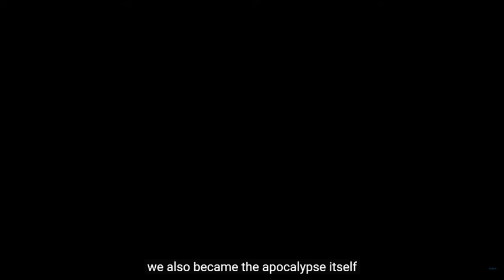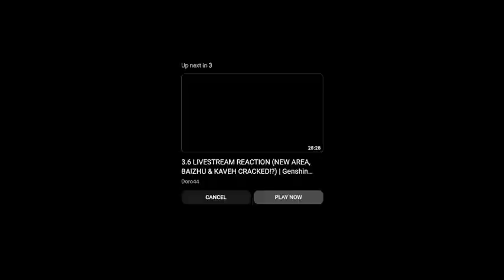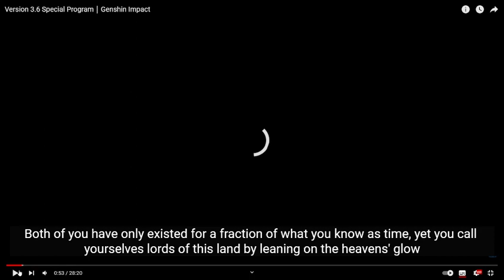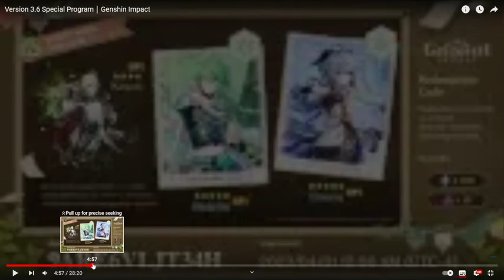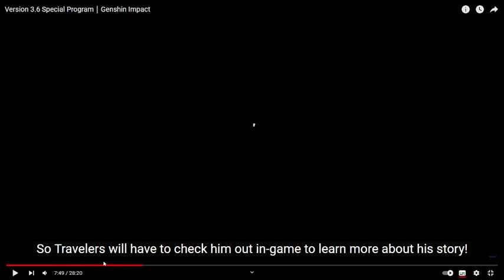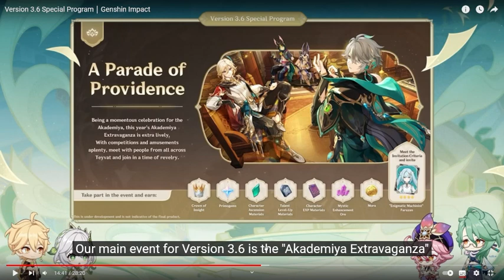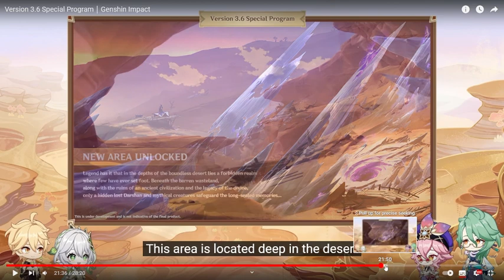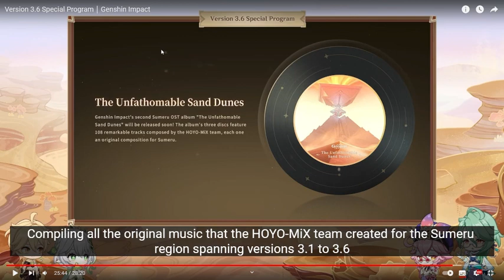The Bois Are Off For Another Event In Sumeru!! - Genshin v3.6 Special Program Rection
Hi! I am abit late for this update reaction but here it is! Hopefully you guys enjoy, I'm really looking forward to be playing this on stream for you guys to enjoy :D Look forward to seeing you guys there on twitch :DDD

Chat Rules:
- No spamming or doxxing of me or any livers that I bring up/collab with.
- No bringing me up in other livers' chats unless they brought me up first!
- Likewise, don't bring up other livers while I'm chatting about things unless I bring them up first!
- No backseating, spoilers or talks about leaks about current & future content of games unless I talk about it/request for it first.
- Chat with decency and stay on topic please. Like you'd do if you're around other people :)
(Some tangents can be allowed)

Socials:

^^ I stream every weekend!